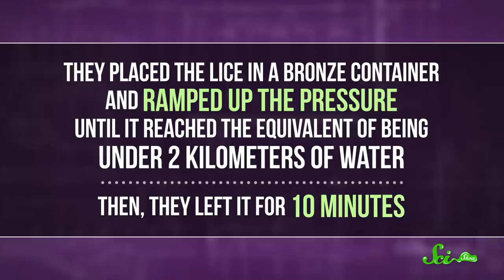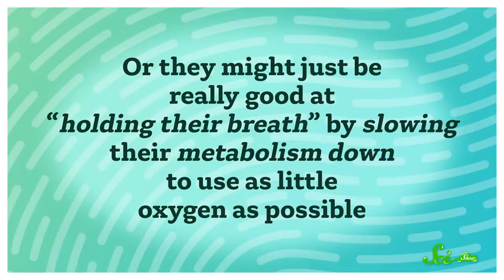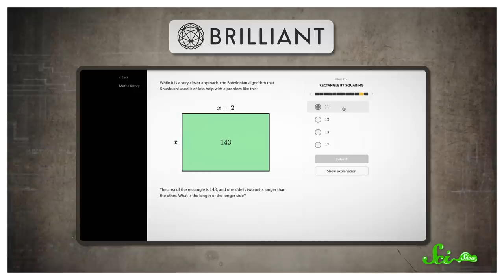These Lice Dive Kilometers Under the Ocean!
Lice don’t just thrive in the biomes of body hair and fur, they can also live in a place that seems like it should be bug-free: the oceans.